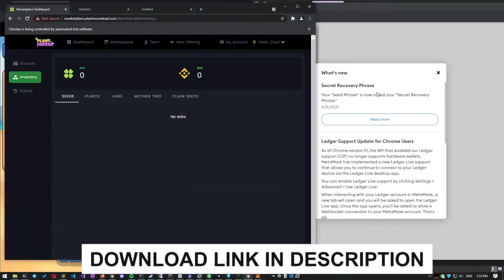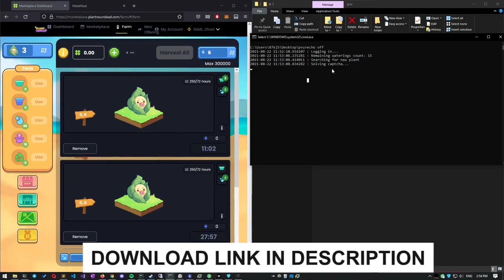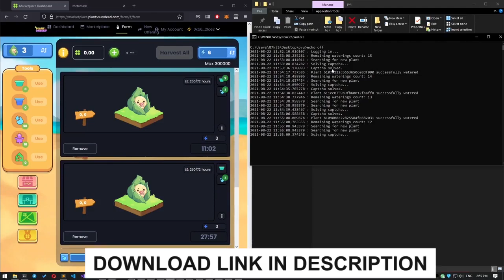PLANT VS UNDEAD BOT | AUTOFARM | PVU BOT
PASSWORD - 2022

🌟 It is nice to be important, but it's more important to be nice. - John Templeton

📼 Programs used : Mirillis Action (record) / Sony Vegas Pro 13 (edit)

That would be awesome to get more recognition! Thanks for love 💘